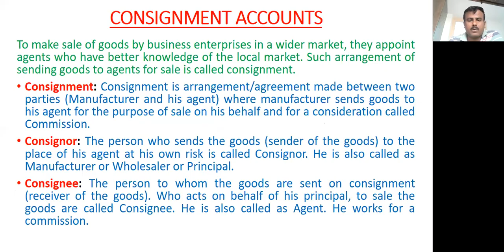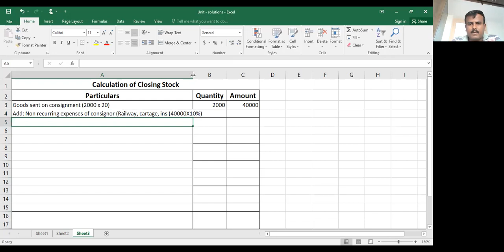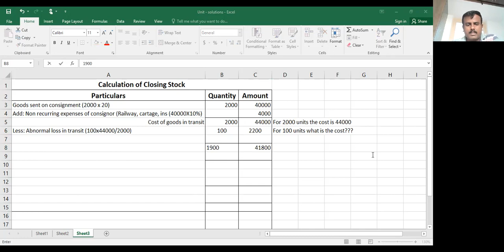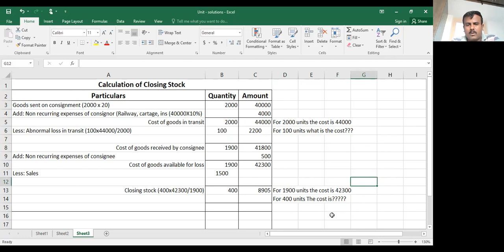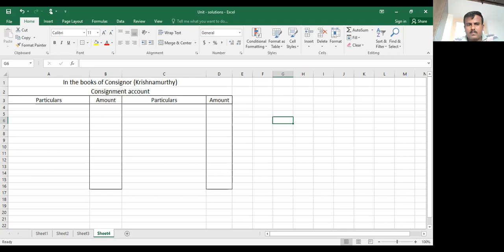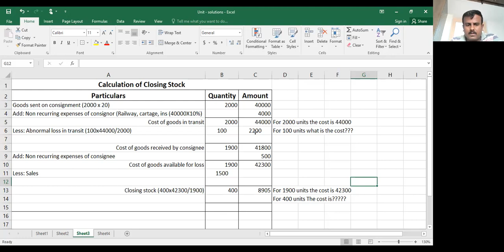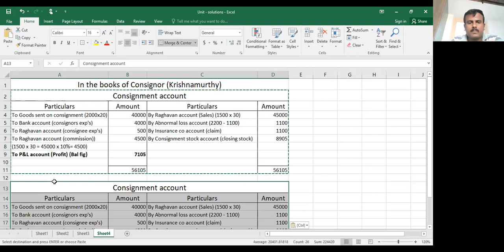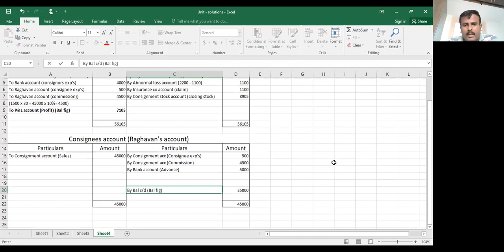Consignment Accounts, Video - 6 : Illustration No - 4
Video By,
Prof. Srinivasamurthy K N,
Assistant professor of Commerce,
Government First Grade College, Kolar.
Karnataka - 563101